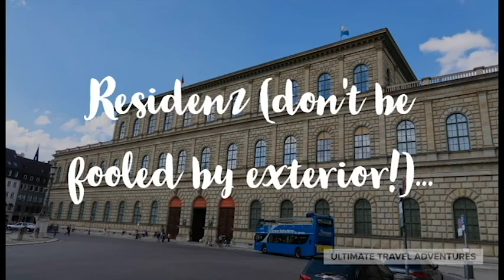Munich, Germany TOUR!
Welcome to Ultimate Travel Adventures, ALL travel, ALL the time! Munich, Germany is a city of breathtaking contrast - from bountiful baroque to basic bauhaus. I had an amazing journey through Munich, and hope you will enjoy this virtual visit! Visit the Residenz, Nymphenburg, and more!

This is the carry-on luggage I use and recommend!: